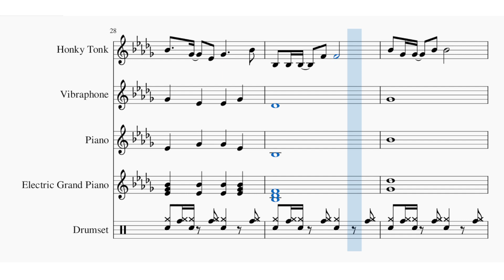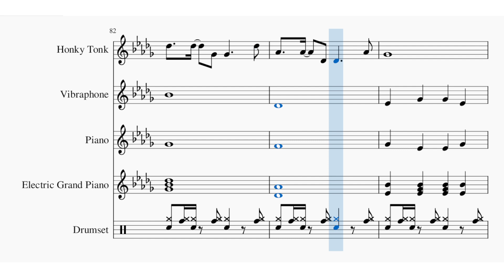January 3, 2024 Daily Song Instrumental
January 3, 2024 Daily Song